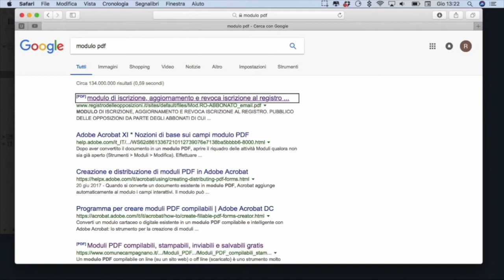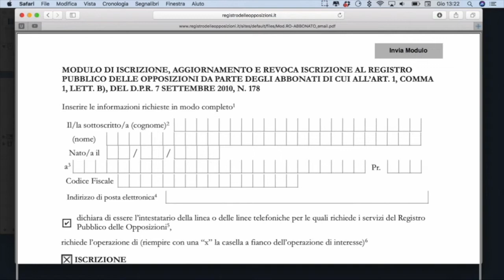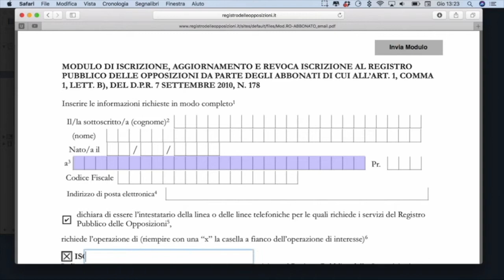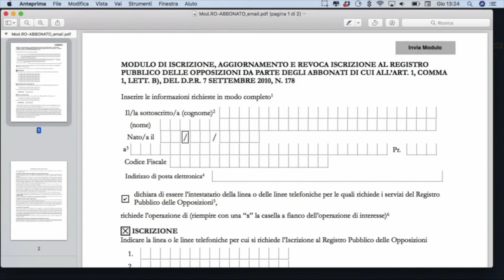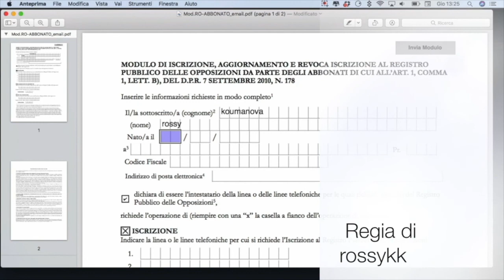2 pdf accessibili